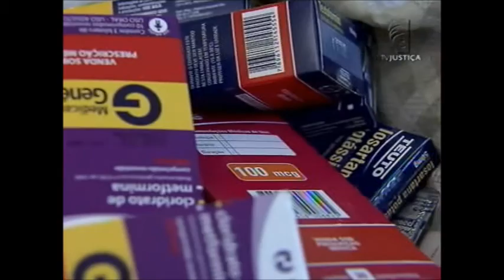STJ Doenças raras (29/02/16)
Hoje é o dia mundial das doenças raras. A data é lembrada anualmente, no último dia de fevereiro, em mais de 80 países do mundo, para alertar a população sobre as dificuldades dos pacientes que sofrem com doenças raras. Alguns precisam recorrer à justiça para ter acesso a tratamentos.